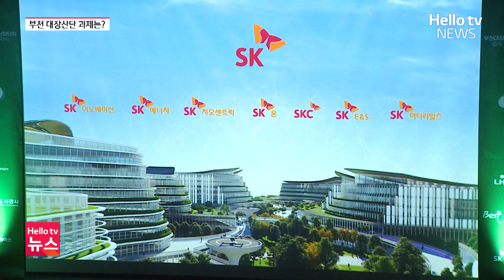부천 대장산단 '대장홍대선·기업 유치' 속도…소각장은 과제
부천의 다양한 도시 개발 사업 가운데
가장 핵심은 부천 대장신도시입니다.
현재 토지보상이 모두 끝났고 오는 2027년이면 첫 입주가 시작될 예정인데요.
아직 넘어야 할 산이 많은 만큼, 민선 8기 임기 후반기 주력 사업은
상당 부분 대장 신도시에 맞춰져 있습니다.

📌 카카오톡 ID : 헬로tv뉴스